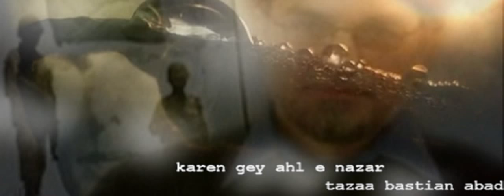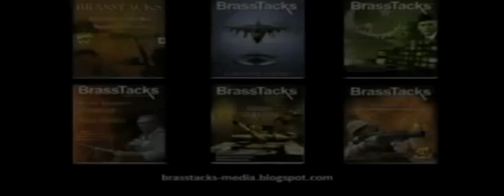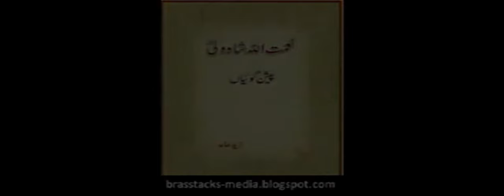Zaid Hamid - Definition of Murshid